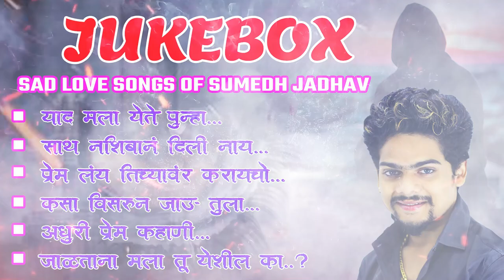Sad Love Songs Of Sumedh Jadhav | JUKEBOX | Singer_Sumedh Jadhav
* Yaad Mala Yete Punha
* Sath Nashiban Dili Nay
* Prem Lay Tichyavar Karayacho
* Kasa Visarun Jau Tula
* Adhuri Prem Kahani
* Jalatana Mala Tu Yeshil Ka ?

Singer,Lyrics And Music By_Sumedh Jadhav - 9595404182
Sumedh J* Studio - 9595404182 / 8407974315 ( Karjat , Raigarh 410 201 )